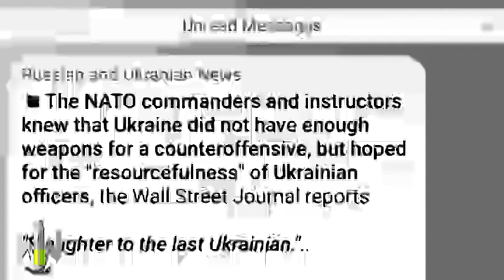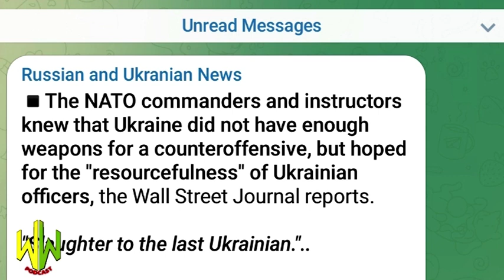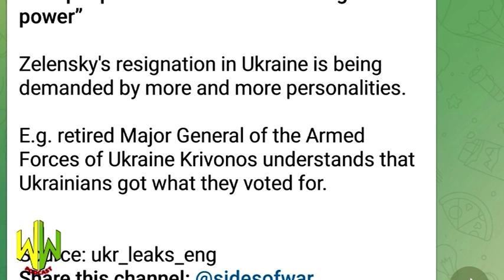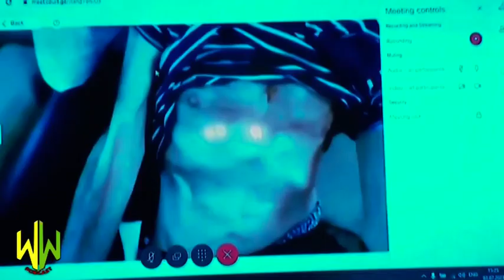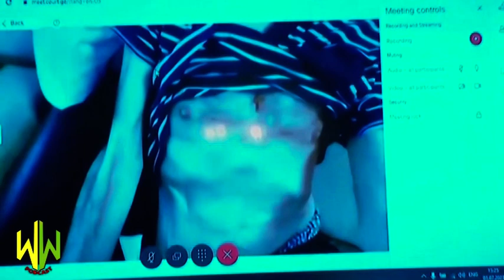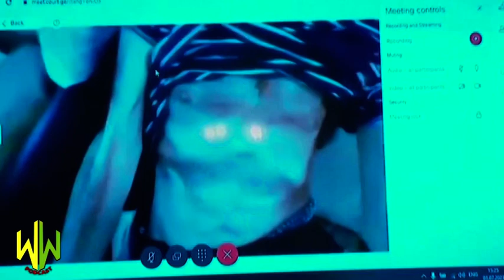Kurikira igice cya 3 Cy'uruhererekane rw'ibiganiro twakoze kuntambara ya Ukraine-Russia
If you want to talk to us about the information we provide or if you have a unique story or testimony that you want to share with the public, call us at wakawaka